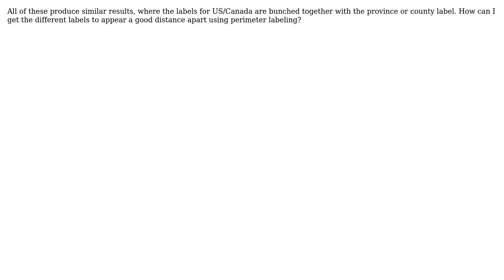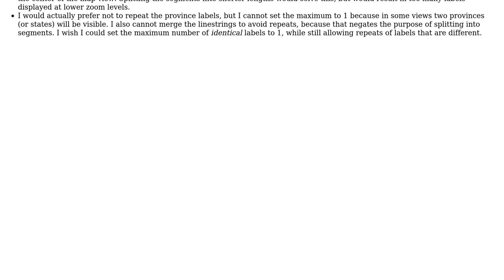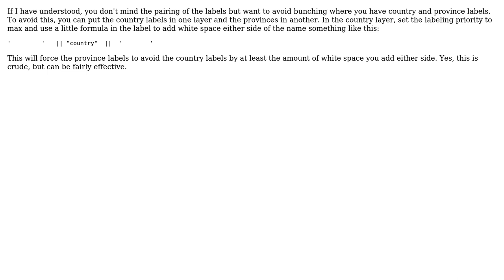GIS: Spacing/arranging multiple labels along a perimeter? (2 Solutions!!)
GIS: Spacing/arranging multiple labels along a perimeter?

With thanks & praise to God, and with thanks to the many people who have made this project possible! | Content (except music & images) licensed under CC BY-SA | Music | Images & others | With thanks to user Nathan user mgri user MappaGnosis and the Stack Exchange Network Trademarks are property of their respective owners. You are responsible for your own actions.